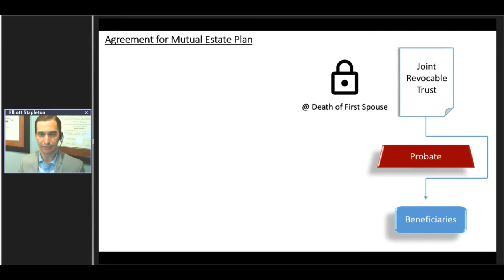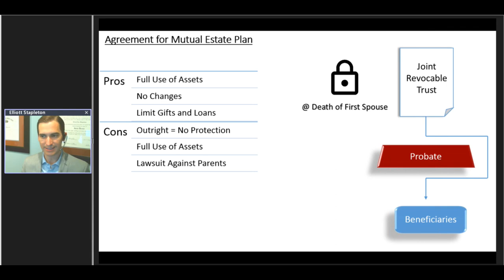Blended Family Estate Planning Agreement for Mutual Estate Plan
Create a plan for your family which limits the risk of assets being lost after the first spouse's death.